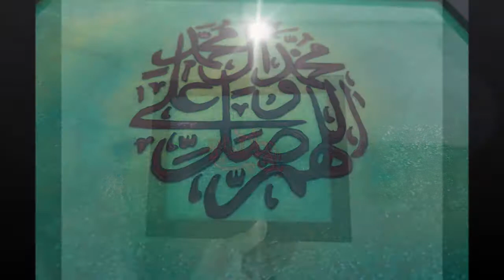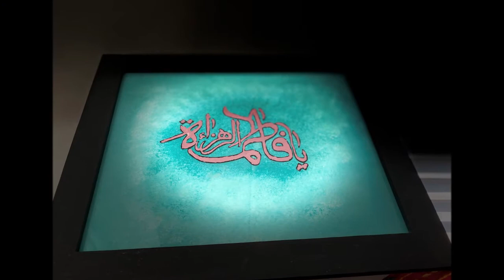اٰللـــٌّٰـهٌمٓ صَلِّ عٓـلٰىٰ مُحَمَّدٍ وُاّلِ مُحَمَّدٍ .. يافاطمة الزهراء ع .. خط على البلاستك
الصلوات
محمد ص
رسول الرحمة
خاتم الانبياء
اهل البيت ع